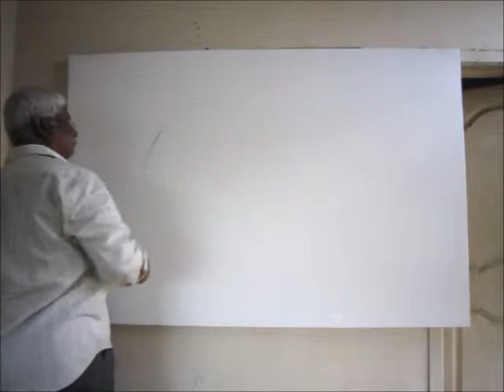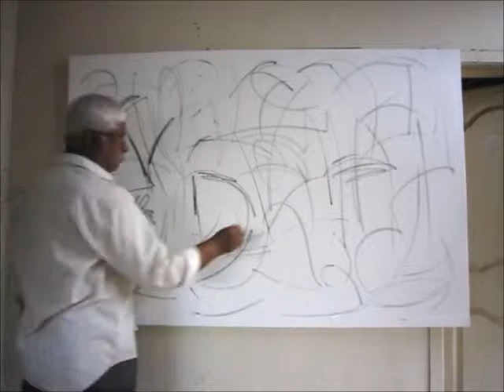DHAKSHINAMURTHY ART CREATIONS /abstract painting demo 05 sep 2018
I create my  art movement through fine art.ART LIVE DEMO, CONTEMPORARY, CHARCOAL DRAWING, WATER COLOR PAINTING, OIL PAINTING, ACRYLIC PAINTING, POST ABSTRACT PAINTING, ABSTRACT ACTION PANTING, SCRIBBLE DRAWING, LANDSCAPE, STILL LIFE, KNIFE AND TEXTURE PAINTING, MURAL PAINTING WITH CONTEMPORARY ART, PAPER MESH SCULPTURES AND TERRACOTTA MEDIUM, IMPRESSION ART DHAKSHINAMURTHY ARTIST  IN INDIA ,SOUTH TAMIL NADU .HE PRACTICE ART MOVEMENT, ART EDUCATE TO PUBLIC .HIS ART DEVELOP THE KNOWLEDGE THRU THE NATURE.
  HE TECH THE ARTS FOR THE VALUE TO PERSON
"I love to create and work with abstract art because of the beauty and complexity in it, something that isn’t figurative where you direct see what it is. But something that you can imagine what it is for you and hopefully see the beauty. Something you want to stare at over and over again, and maybe for each time you will see different things. Depending on what you let out from your inner you. And I guess that is what inspires me, my inner me and everything around me, shortly said. LIFE and everything in it!"